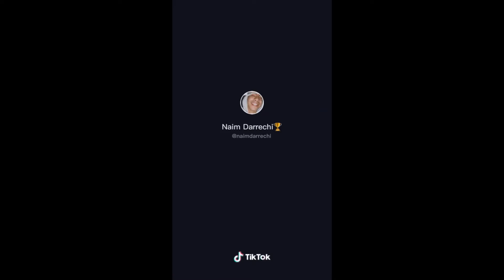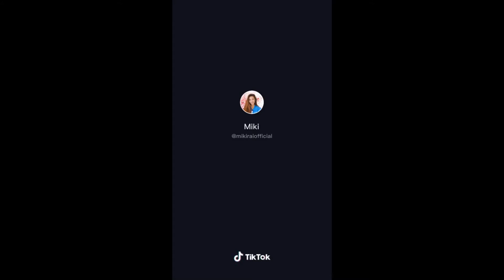SAVAGE LOVE TIK TOK COMPILATION #2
Savage Love Jason Derulo Compilation on TikTok #2

Best Trending TikTok Videos - Compilations of the best topics from TikTok Creator.

Fun TikTok Moments, Popular TikTok Videos, Popular Topics And Much More!